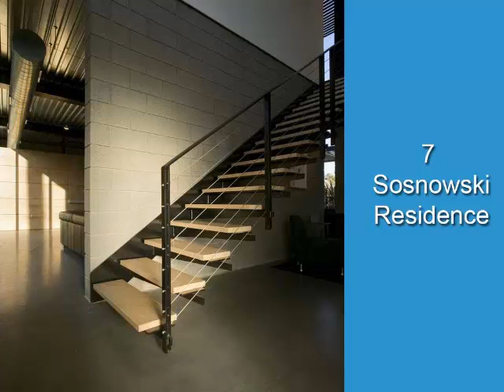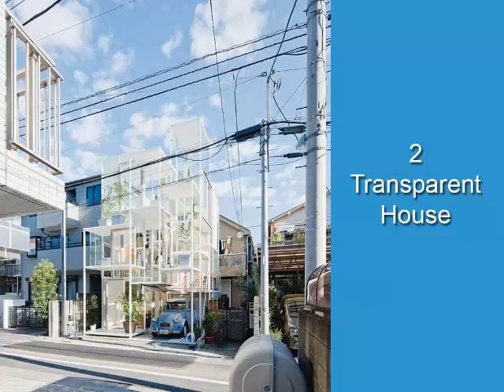ترین خانه های زیبا 10 عملکرد کوچک در جهان